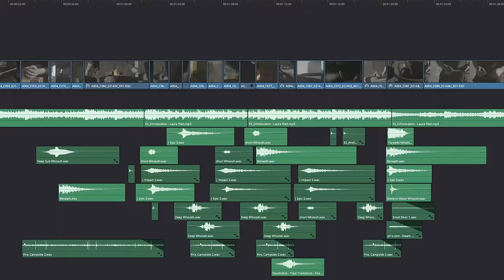Takto Točí Kamera za 20000€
RED Komodo X je úžasný kus stroja, ktorý som si zamiloval od prvého momentu. Obraz, ktorý ponúka je za mňsa úžasný a Takto Točí Kamera za 20000€